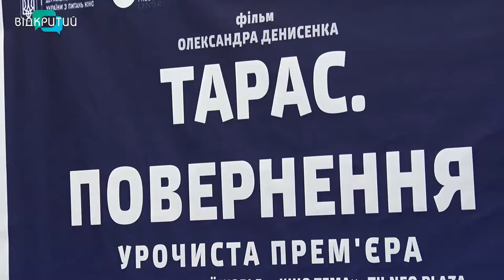У Дніпрі пройшла прем’єра кінострічки «Тарас. Повернення»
У Дніпрі пройшла прем’єра фільму українського режисера Олександра Денисенка «Тарас. Повернення». Кінострічка розповідає про той період життя, коли  Кобзар був у засланні в Казахстані. Це перший повнометражний художній картина від вітчизняних кіновиробників про Тараса Шевченка.